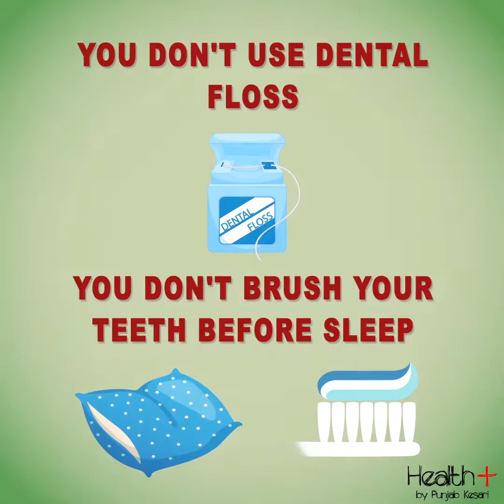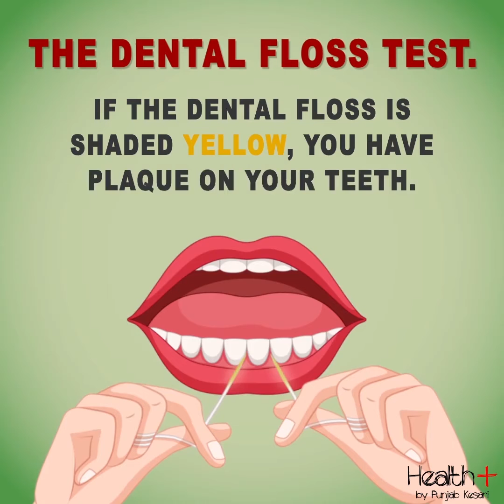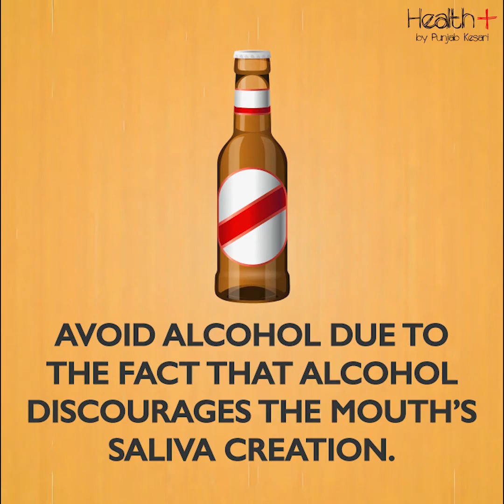Best Ways to Get Rid of Bad Breath